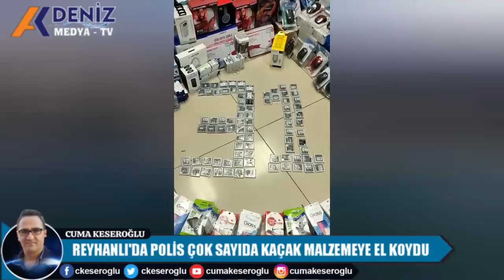REYHANLI KOM EKİPLERİ KAÇAK MALZEMELERE EL KOYDU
Hatay’ın Reyhanlı ilçesinde dur ihtarına uymayan ve polisin yakaladığı araç ile sürücünün ikametinde yapılan aramada 8571 parça gümrük kaçağı emtia ele geçirildi.